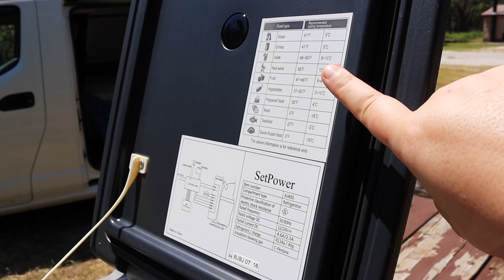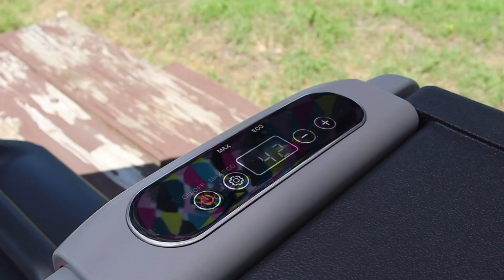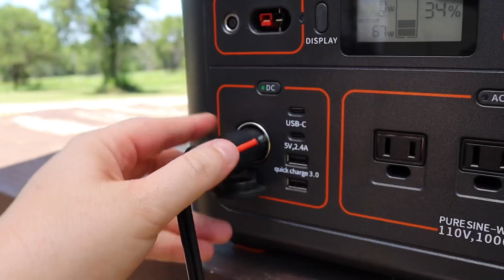Van Life SetPower AJ40 (FULL REVIEW) How Will It Hold Up To Adventure Days?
When working on my No Build Van Build in my 2020 NV200 Van, I wanted to try to start off with things I already had in my tent camping set up. But along the way I quickly realized that for long term the cooler system I was using simply was not holding up to the bumps of the road, the heat of the day and the constant need for purchasing ice was not very efficient for being in the back country. I started the search for alternative refrigeration and found SetPower. SetPower was kind enough to send me the AJ40 to test along the bumpy roads, the heat of the hottest days in Texas and all the adventures I take on along the way. After using it for a little over a month and taking it along for over 1,500 miles of travel on bumpy and winding road, keeping it inside the non-insulated van and running it entirely on a Jackery Power Station this is what I learned.

For a full list of all the items currently in my van check out these links:
Magnetic Paper Towel Holder
Thetford Porta Potti 135
Ivation Portable Outdoor USB Shower Pump
Giga Tent Pop-Up Pod Shower/Toilet Tent
Magnetic Spice Jars
Car Back Seat Organizer & Storage
7 Gallon Water Container
Collapsable Sink
Magnetic Hooks
Magnetic Locker Bin
Heavy Duty Magnetics (Used On ceiling & to hold hiking pack)
Portable Folding Table
Power Inverter Strip
Non-Slip Gel Pads
Coleman Camping Cot
Solight QWNN Origami Solar Light
Solight Helix Solar Light
MoHap Comforter (Turquoise)
Fairy Lights

Check out some of my designs and pick up your favorite travel shirt, mask or sticker